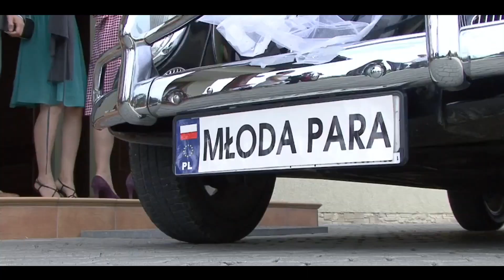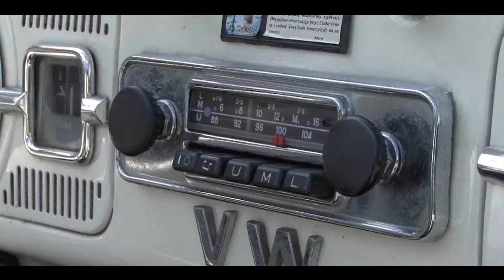Arkadio - Rodzina (prod. Afu) || VIDEO HD || NIERZADKO 03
"Rodzina" to trzeci już singiel Arkadio z serii nierzadko.

Arkadio postanowił wypuszczać nowy singiel w każdy poniedziałek od września 2016 roku.

Booking koncertów:
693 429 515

Arkadio - materiały prywatne

Wiem, że system przeszkadza, wzrok za zyskiem się stawia
Każdy żyć chce normalnie, a nie myśleć o prawach
Znów się ciśnie obawa, bo podstawa zarobków
Pozwala kupić karmę dla psa – przykro mi kotku…
Każdy w środku buzuje, Polak kombinuje
Dominuje, dom buduje?  Raczej Kredyt za M dwóję
Wyco-fuje się wielu z tego burdelu – emigracja
Raczej niewielu wraca, pomimo moralnego kaca
Ja nie mówię o tym, gdzie jest racja! Bo każda sytuacja
To odmienna interpretacja. Spacja.
Patrz jak mówią statystyki – tak jak jest
Średnia rodziny, to dwa i pół – oni i pies.
Ewentualnie rybki, mąż mentalnie płytki
Momentalnie leci na cipki – to ma być miłość?
Stosunek szybki, na bani do burdelu wbitki
Ten bunt, to grunt śliski, i Nadal chcesz żyć chwilą?

Być może myślisz, że musisz coś osiągnąć by założyć rodzinę
I tak żyjesz...
Tymczasem to właśnie z niej człowiek może czerpać siłę
Pomyśl – choć przez chwilę
I to by było na tyle
Kiedyś walcząc za ojczyznę, cierpiąc w obcych łagrach
Ludzie chcieli, lecz nie mogli o rodzinę zadbać
Patrz pan! Dziś co drugi donżuan się dąsa i rzuca
Zgrywa alfonsa, i chce kręcić przy dupach
Jak Tupac i chłopaki z MTV
Chcesz mieć AIDS jak Ezy E? Co ? TO nie leży Ci?
Nie musisz wierzyć mi, patrz na rzeczywistość
Miłość to decyzja by iść za nią mimo wszystko
Relacje ranią, gdy są płytko budowane, fundament
Na skale oparty jak nie to zamęt utarty w otwarte karty zagrajmy
To wymaga walki na co dzień,
By nie był to w konsekwencji taniec w klapkach na lodzie
Mówisz, że najpierw kariera, ona często poniewiera
Płonie teatr, a głównego bohatera znasz z imienia
Może pora coś tu pozmieniać, i może powiesz – weź ty mi nie radź!
Wiem, sam możesz wybierać – ja tylko wprowadzam temat